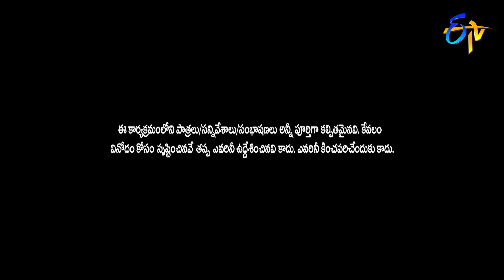Extra Jabardasth | 14th August 2020 | Full Episode | Sudheer,Reshmi | ETV Telugu